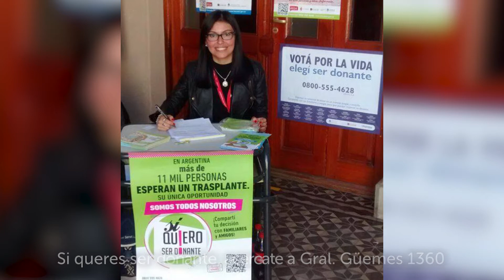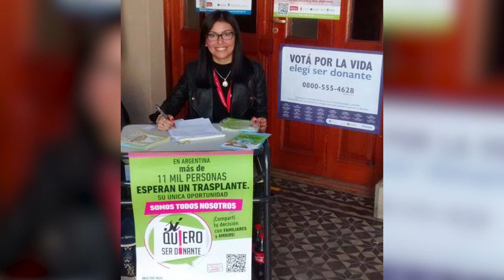Dr. Héctor Illanes - PROTOCOLO DE ABLACIÓN